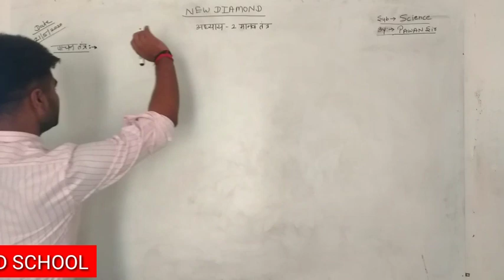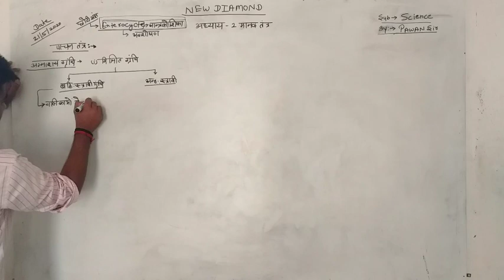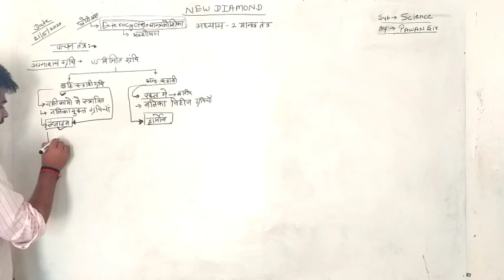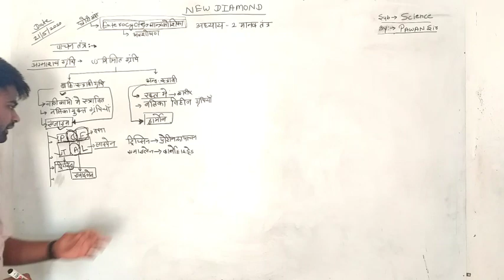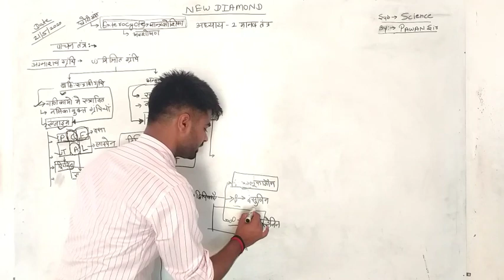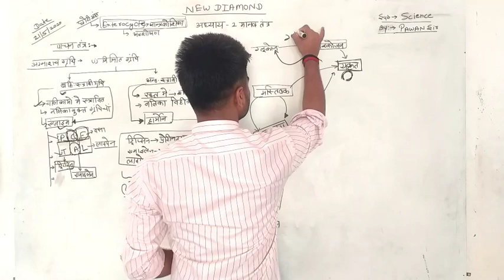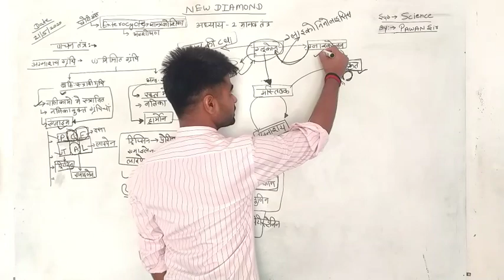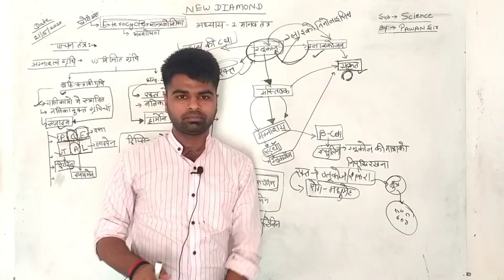Class 10th | विज्ञान | अध्याय - 2 | भाग - 3 | पाचक ग्रंथि | अग्नाशय ग्रंथि | By:-Pawan Sir